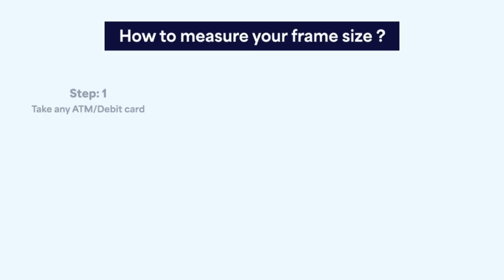How To Measure Frame Size At Home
Shopping for eyewear online? Here's how you can know your frame size in the easiest way possible
👓 Take a credit/debit and place one edge of the card on the nose bridge i.e. the middle of the nose. It should be placed in front of your eye
👓 The card should be kept straight and should not be tilted (at 90 degrees)
👓 Once placed properly, check the distance between your eye’s corner and the other end of the card
⭐ If the card’s edge goes beyond your eye’s corner - small
⭐ If the eye is completely covered behind the card - medium
⭐ If you can see the corner of your eye - large